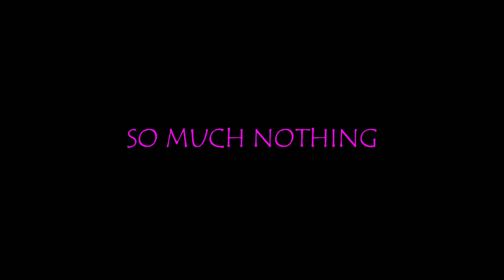So Much Nothin to do tonight Dianne Body Music lyrical dance Tawa Mayne